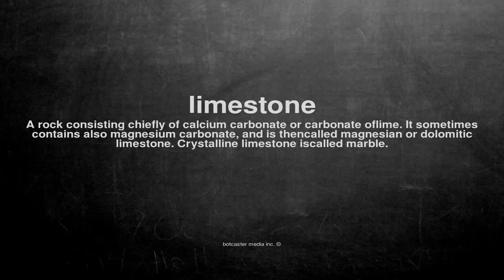What does limestone mean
What does limestone mean in English?